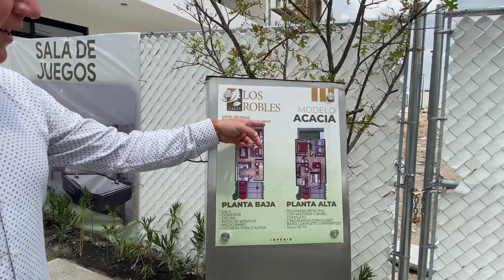Casas en Querétaro San isidro Juriquilla $2,600,000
Exclusivas Residencias en San Isidro Juriquilla

MODELO ACACIA
146.45 m2
Lote tipo 127.82 m2
3 recámaras Dos y medio baños.
Vestidor, Comedor, Sala, Cocina equipada, Patio de servicio, Estacionamiento para 2 autos.

Somos Rawen inmobiliaria, tenemos esta y más propiedades a tus órdenes.

Llámanos o manda whats app al 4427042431 Raúl.

Facebook  Rawen Inmobiliaria